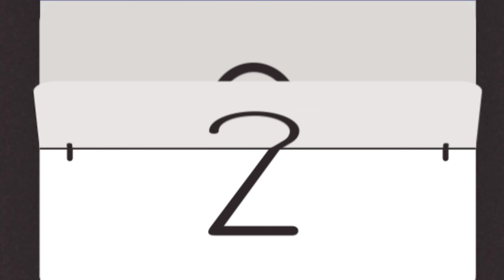मंगलवार को मांस खाने वाली बहु से परेशान सास || Mangalvar Ko Maans Khane Vali Bahu Se Pareshan Sas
Want to become Animator and earn lakhs go to our website by click this

hi guys
thank

 Title --- Mother-in-law upset with daughter-in-law who eats meat on Tuesday...

 Characters...

 Mother-in-law - Sunita...
 Umar - 50 years...

 Meat eating daughter-in-law - Anika...
 Umar - 23 years...

 Husband - Anurag...
 Umar - 25 years...

 Father-in-law - Neeraj...

 Side characters - Doctor, Anuragh's 2 friends...

 Narration - Sunita had a husband and a son in her house... They were living their lives happily... But there was just one problem...

 Sunita - Anuragh...Anuragh...

 Anurag - Yes mother...

 Sunita - Hey, are you going somewhere?

 Anurag - Yes, I was going out... tell me, any work?

 Sunita - No... she was saying in the bus that food is ready... so eat before going out...

 Anurag - No mother... today I don't feel like eating these pulses and vegetables... I will go out and eat something non-veg...

 Sunita - oh yes... again... see son... I will not stop you from eating this meat and fish... but never bring this meat and fish at home or eat it on Tuesday.  .

 Anuragh - I know mother... You will say that eating non-veg on Tuesday causes something inauspicious... Now I will leave mother...

 Narration - Anuragh went out... Sunita's family was a staunch vegetarian family... There was not even a hint of garlic and onion in their food... But Sunita's son Anuragh did not pay much attention to all these things.  And he used to eat meat... Even today, Anuragh went to a chicken restaurant with his friends who were non-vegetarians like him... and after going there, he started enjoying his chicken...

 Anurag - Mmmm... If you don't get chicken twice a week then life is useless...

 Friend 1 - Hey yaar... but your family members are staunch vegetarians..

 Anurag - I know...that's why I am not allowed to eat all this inside the house...

 Narration - Similarly, all the friends were happily talking while eating chicken when Anuragh's eyes fell on the table in front of him.. on which there were some girls... As soon as he saw the girl sitting right in line with Anuragh, he  Kept watching...

 Friend 2 - Brother, what happened? Why are you not eating? Is the bone stuck?

 Anurag - No no nothing...

 Narration - Anuragh was seeing that girl... They say love at first sight... Same thing happened with Anuragh too... After that day Anuragh used to go to that chicken restaurant every day... Although he  He did not eat anything non-vegetarian on Tuesdays, but on the pretext of seeing Anika, he used to go to that restaurant. Due to meeting him daily, Anika and Anuragh became friends. And gradually Anika also started liking Anurag.  Put...

 Anika - Are you also a student of any university?

 Anurag - No?.

 Anika - So don't you have a mother?

 Anurag - Oh no no.. it's not even like that... why?

 Anika - sorry... You also eat outside food everyday, that's why I asked.

 Narration - Anurag liked Anika's words... One day seeing the opportunity, Anurag expressed his love to Anika... Anika also liked Anurag... And then Anurag told his mother about Anika.  talked to...

 Sunita - If the girl is nice... and you like her too, then I don't mind... Just yes, she is a vegetarian, isn't she?

 Anurag - Yes... Yes mother... He is a pure vegetarian..

 Sunita - Well then...

 Narration - Anurag lied to Sunita... On Sunita's consent, Anurag married Anika and brought her as his bride...

                 Scene - 2

 Narration - Everything was going well till a few days after marriage... Whenever Anika felt like it, she used to go out and eat non-veg any day, hiding from her mother-in-law... But one day...

 Anika - Mother has gone to the temple... I am feeling nauseous to eat chicken.  Hey... leave it, mother will come to know in a little while...

 Narration - Anika ordered chicken on Tuesday in the absence of her mother-in-law...

 Anika - Hmm... just come soon...

 Narration - Anika was eagerly waiting for her order to arrive... and in no time her wait was over and her chicken arrived before Sunita could return home...

 Anika - Ahh ha... my kfc chicken... now I will not leave you...